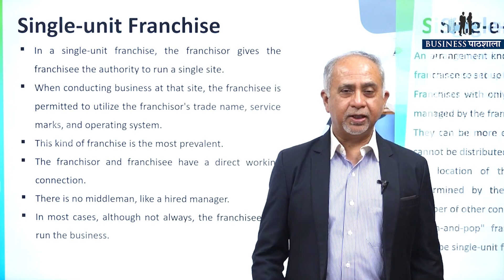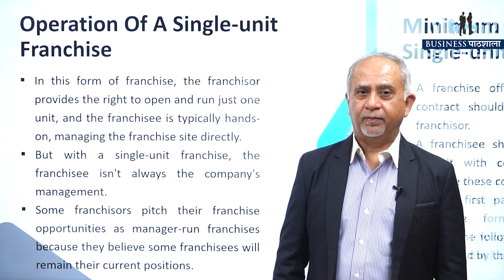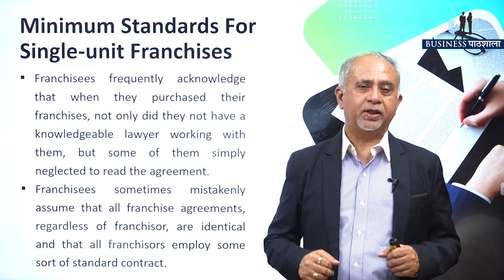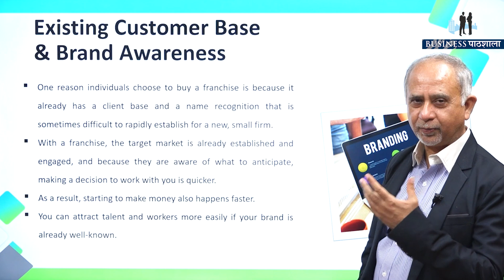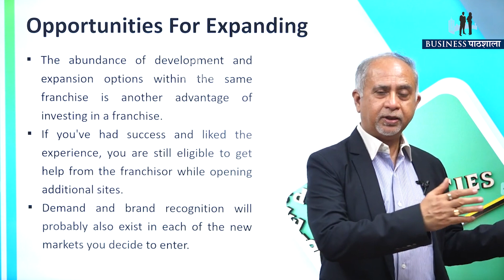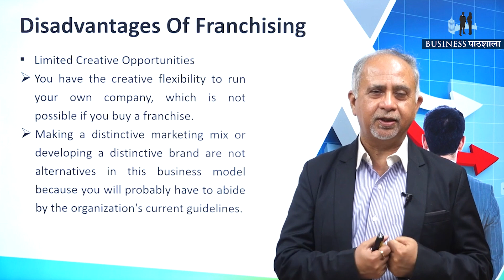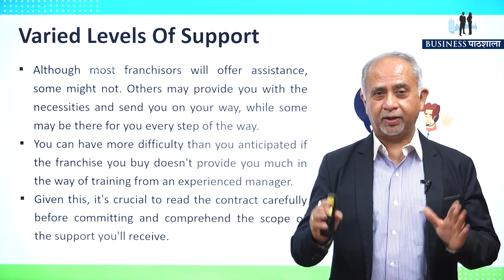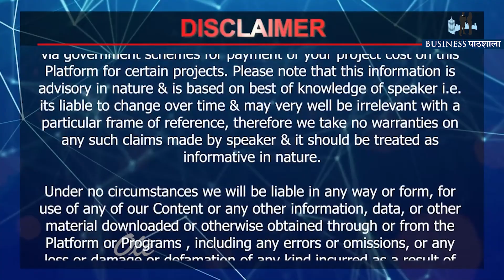Single Unit Franchise Agreement | जानिए कैसे आप एकल इकाई फ्रैंचाइज़ के साथ काम कर सकते हैं!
Unlock the secrets to operating a single-unit franchise with ease! Join us on Business Pathshala as we delve into the intricacies of Single Unit Franchise Agreements, guiding you step-by-step on how to effectively work within this dynamic business model.

Whether you're a budding entrepreneur or a seasoned business owner, our comprehensive insights will equip you with the knowledge and tools needed to thrive in the franchise industry.